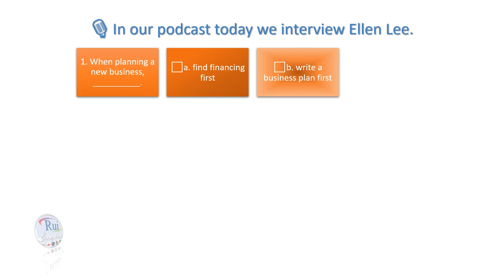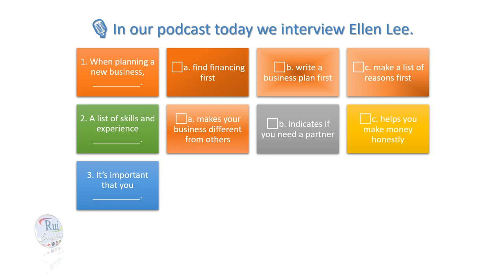Vamos conversar em inglês? Starting a successful business today!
🔘RuiEnglish Lec: Starting a successful business today!

World-recognized certificates
NAT Learning Management Systems®